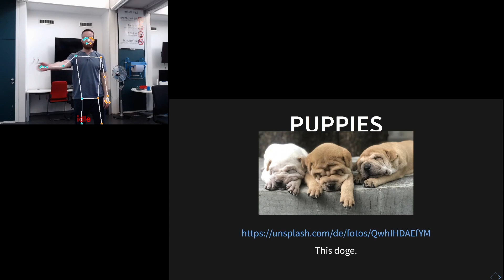Machine Learning WS 2022/23 - Göbel, Koch, Kraus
In this video the students present their final project for the HCI Machine Learning course. One of the main challenges of this project was that the students were not allowed to use any pre-existing Machine Learning framework such as Tensorflow, Keras or PyTorch. Instead, they had to implement all components needed for classification problems with Neural Networks from scratch. This required them to gain a deep understanding of the mathematical foundations of Machine Learning, and to implement these theories in a computationally efficient way using only Python and Numpy. Students also had the opportunity to earn bonus points by completing extra tasks, such as deploying their neural network to control a game or using more advanced Data Processing, Data Analysis, Data Visualization or Machine Learning techniques.

Machine Learning lecture by Prof. Dr. Marc Erich Latoschik
Machine Learning lab work supervised by Christian Rack